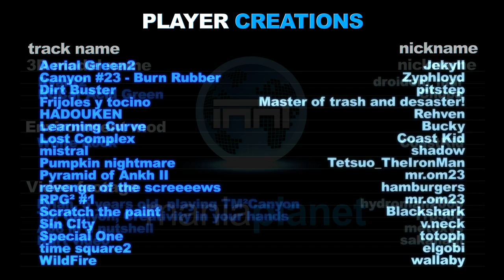TrackMania 2 Canyon - Powered by Players Trailer